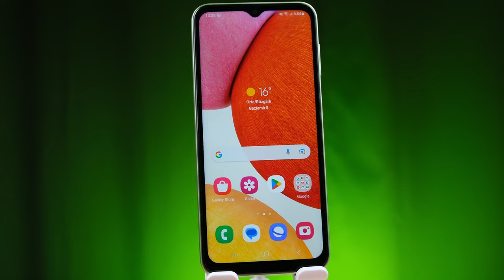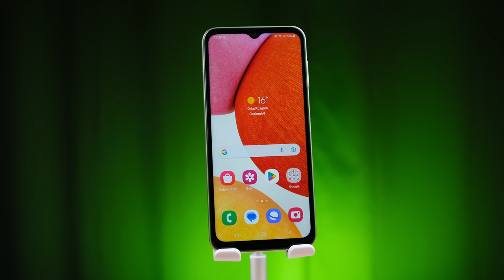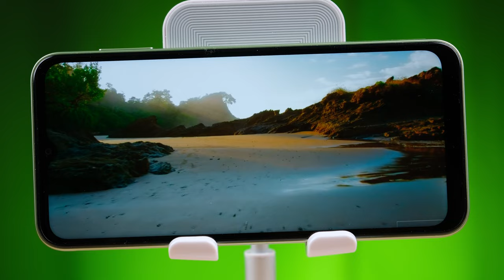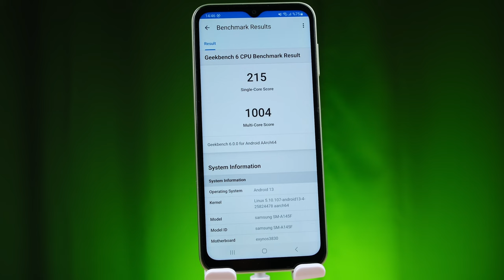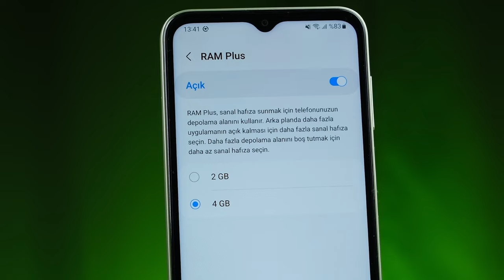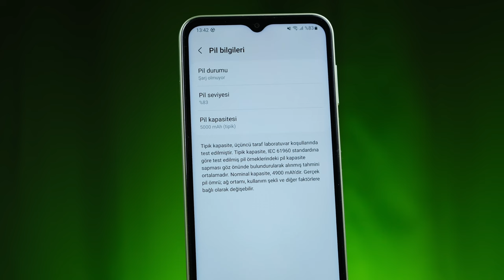Kamerası Şaşırttı! | Samsung Galaxy A14 İnceleme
Samsung A14 inceleme videosunda Samsung A14 özellikleri, fiyatı ve görüşlerimin yer aldığı incelemesi ile karşınızdayım. Samsung A14 hakkında tüm merak ettiğiniz sorulara bu videoda yanıt veriyor olduğumu düşünüyorum. Samsung A14 Kutu açılışı ve kutu içeriği konularına da detaylı inceleme videosunda değineceğim bu videoda tarafsız bir şekilde telefonu sizlere aktardım. Yorumlar bölümünden cihaz hakkında aklınıza takılanları sormayı unutmayın.

Samsung Galaxy A14 Özellikleri
Ekran: 6.6 inç IPS LCD
İşlemci: Exynos 850
RAM: 4 GB
Depolama Alanı: 64 GB
Ön Kamera: 13 MP
Arka Kamera: 50 MP ana, 5 MP Ultra Geniş Açı, 2 MP Makro
İşletim Sistemi: Android
Batarya: 5000 mAh, 15W hızlı şarj